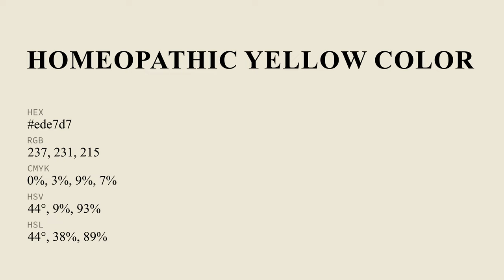Homeopathic Yellow color ede7d7 hex color - Green color - Cool color ede7d7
What color is Homeopathic Yellow ? ede7d7 hex color - Green color - Cool color ede7d7

Hex ede7d7 Color Code is also known as Homeopathic Yellow color.

Hex ede7d7 Color code in RGB color code model is created after adding 92.94% red color, 90.59% green color and 84.31% blue color.
Hex ede7d7 Color code in CMYK color (process color) code model is generated after subtraction of 0% cyan, 2% magenta, 9% yellow and 7% black.